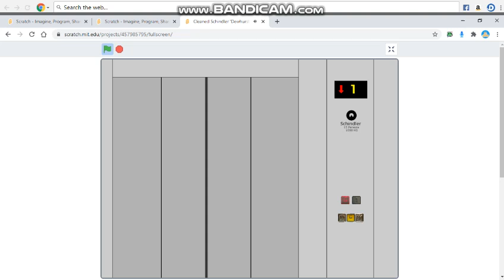Cleaned Schindler 'Dewhurst-e-vator' at a random building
The Mall Installed A Cheap Schindler M-Series With Dewhurst Buttons In 1996.

The Lift Is Very Cleaned Up. Its Probably Because It Does Get Maintained At All, It Is Properly Maintained Or This Lift Rarely Gets Maintenance.

The Alarm Button Is Fixed, The Indicator Does Display Anything Correctly, The Doors Are Extremely Fixed And The Alarm Does Work.
Because Of All Of That, The Lift Is A Great Quality